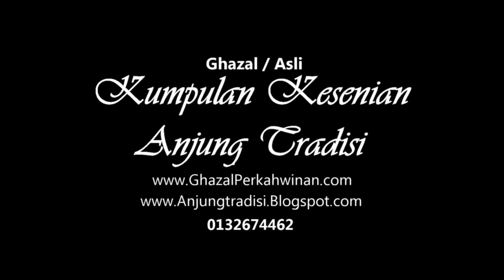Selamat berhari raya (Jamilah)